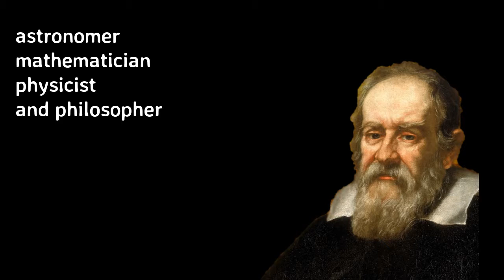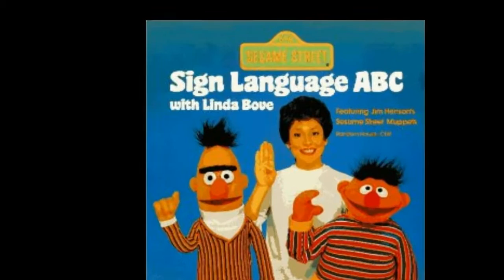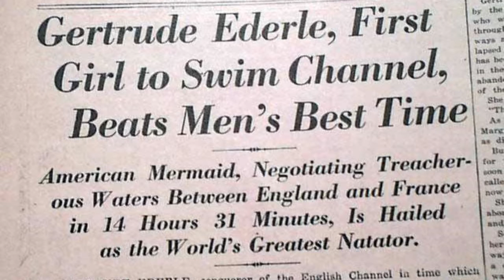10 Blind/Deaf People who Changed the World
Project for ACSN - Finals
1. Galileo Galilei
2. Thomas Edison
3. Laurent Clerc
4. Franklin Delano Roosevelt
5. William Elsworth - Dummy Hoy
6. Marla Runyan
7. Heather Whitestone McCallum
8. Linda Bove
9. Gertrude Ederle
10. Sabriye Tenberken